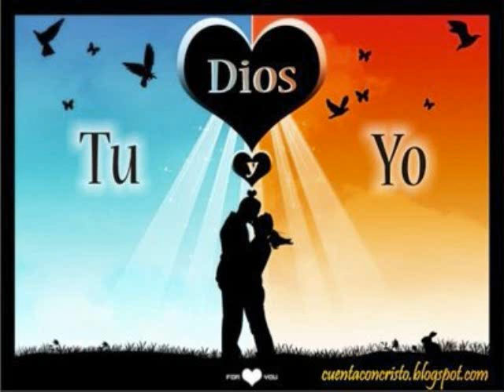corazón elastic bond.wmv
corazon corazon corazon yo te guardo tiernamente mi canción
corazon corazon corazon es tu llama que enciende mi pasión
estoy pensando ir a buscarte
estoy queriendo abrazarte
el tiempo pasa y no se queda, pero contigo siempre estaré
corazón.
si las palabras se terminaran, y lo que queda es el silencio
yo te prometo no importaría, porque contigo siempre estaré